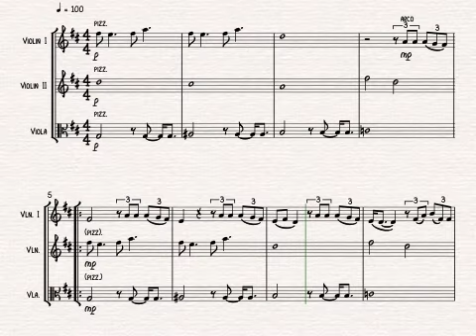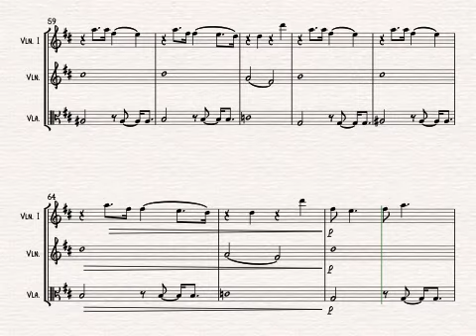Thank U, Next (Ariana Grande) from BRIDGERTON for 2 Violins & Viola | SHEET MUSIC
Thank U, Next by Ariana Grande arranged for 2 violins and viola by Alison Gillies.

Since the Vitamin String Quartet cover of this tune was used on the soundtrack for Bridgerton, people have been going crazy for it! A catchy little number that is the obvious next addition to your trio gig pads!

For a full list of arrangements by Alison Gillies, please